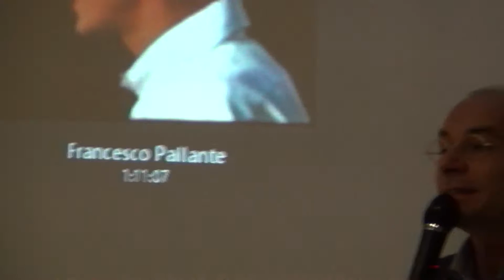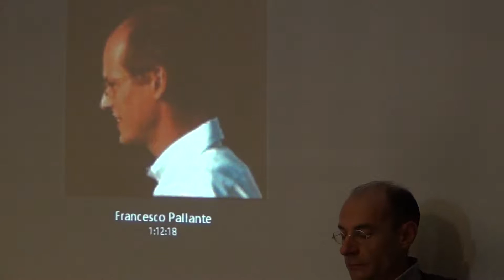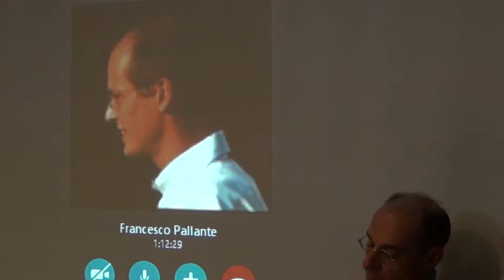I No che aiutano a crescere - 07 - Roberta Mistroni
Si è tenuto lo scorso 29 ottobre un incontro pubblico organizzato da La Città Futura, nel quale autorevoli interlocutori hanno illustrato le ragioni del NO al referendum costituzionale del 4 dicembre: il costituzionalista Francesco Pallante, ricercatore di Diritto costituzionale all’Università di Torino e coautore, insieme a Gustavo Zagrebelsky, del libro sulle riforme istituzionali: “Loro diranno, noi diciamo“, e Oriano Giovanelli, esponente del Partito Democratico, ex Sindaco di Pesaro ed ex deputato dell’Ulivo. Ha coordinato la discussione Simone Ceresoni, de La Città Futura Senigallia. Sono inoltre intervenuti Roberta Mistroni e Virginio Villani.